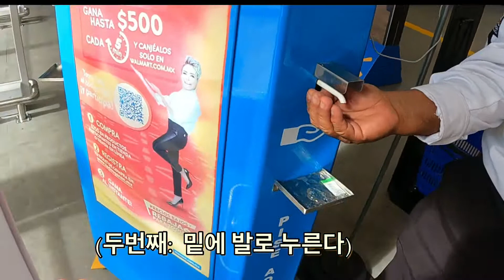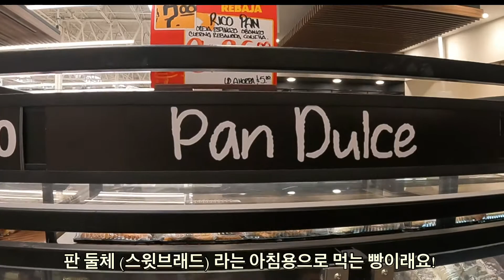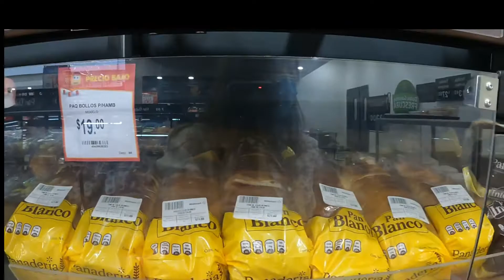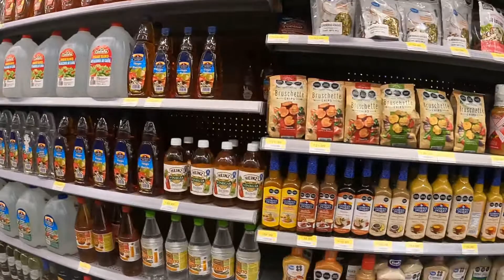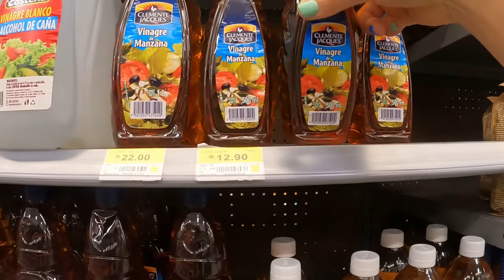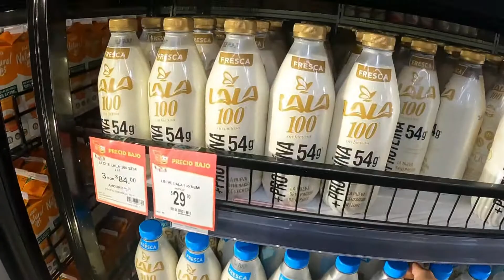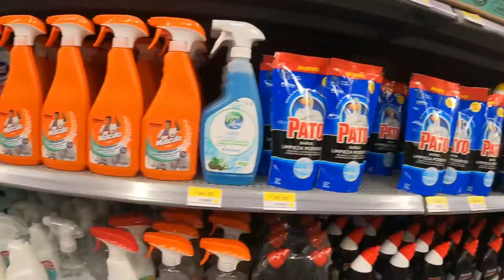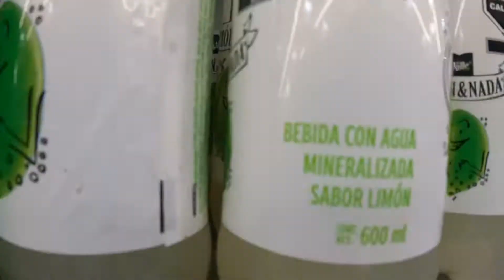[# 4Los Cabos] 로스카보스 월마트탐방!!! 로스 카보스 물가체험!! 월마트 쇼핑 하울 ! ( feat. 월마트에 산 식 재료로 한끼 해먹기!)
퀸샤~❤️
올만에 여행 블로그 올려요~
로스카보스에서 한달살기를 최초로  해볼려구요~~
월마트를 다녀왔어요  같이 쇼핑하고 쇼핑 하울 영상도 봐주세요~~
보면서 힐링 하시고 행복하세요🌸❤️
댓글과 좋아요 주시면 더 행복해서 할것 같아요~!

로스 카보스
Los cabos# living for one month in Los cabos cabo san Lucas # wal mart # plaza San Lucas